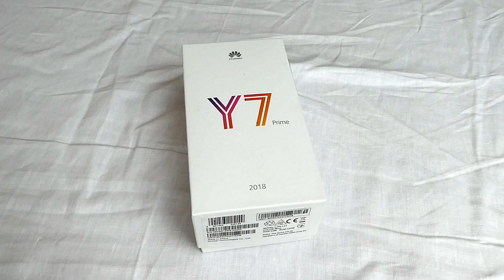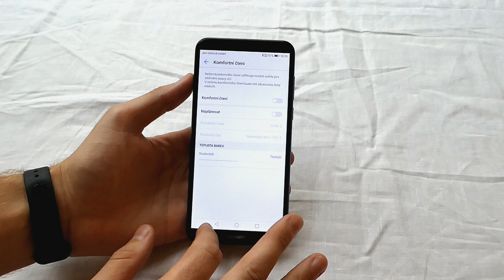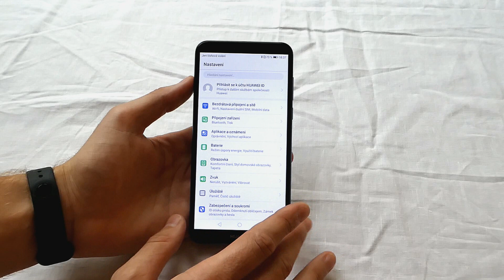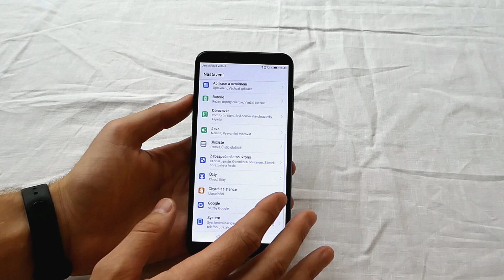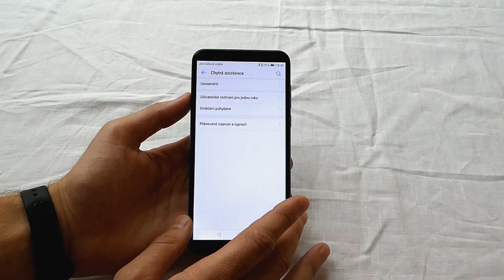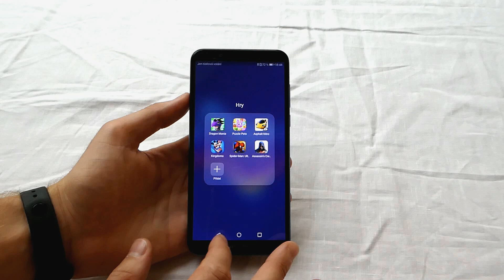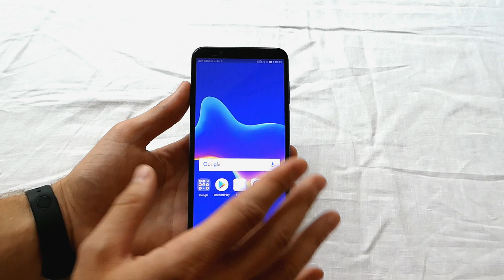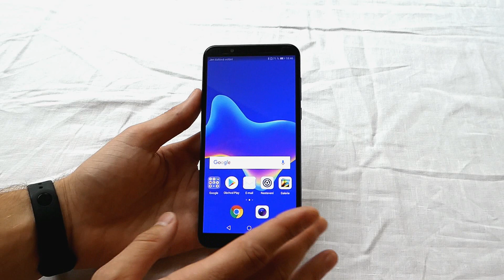Recenze a test Huawei Y7 Prime 2018 | Testado.cz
Huawei Y7 Prime 2018 doporučujeme zejména nenáročným uživatelům, kteří ocení velký displej, plnohodnotný duální slot a třeba odemykání obličejem. Více se dozvíte na